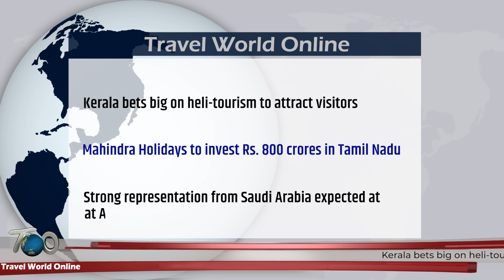19th January 2023 Travel, Tourism & hospitality Breaking news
Kerala bets big on heli-tourism to attract visitors.*Mahindra Holidays to invest Rs. 800 crores in Tamil Nadu.*Strong representation from Saudi Arabia expected at ATM 2024.* Avani Hotels & Resorts debuts in Germany with the launch of Avani Frankfurt City Hotel.*Udman Hotels to expand presence in North India.*Vistara bags coveted award.*